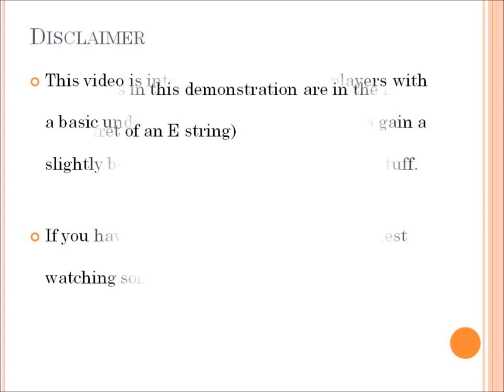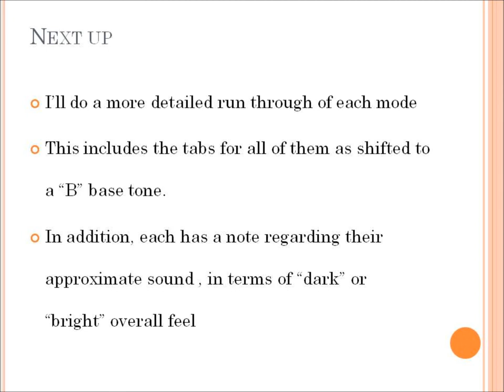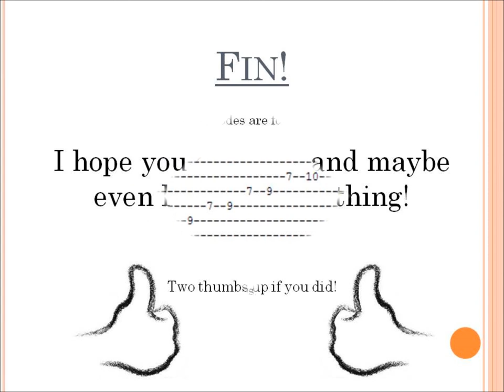Learn the Modes Fast and Easy (With Tabs)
Enhance your knowledge of all 7 music modes and scales in under 3 minutes!

Includes guitar tab for all the modes which are:

1. Ionian
2. Dorian
3. Phrygian
4. Lydian
5. Mixolydian
6. Aeolian
7. Locrian